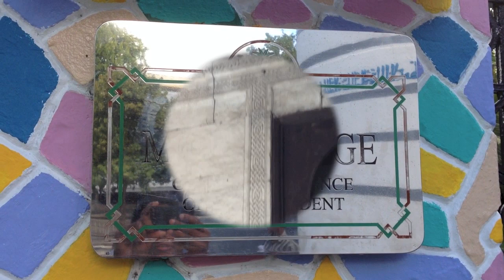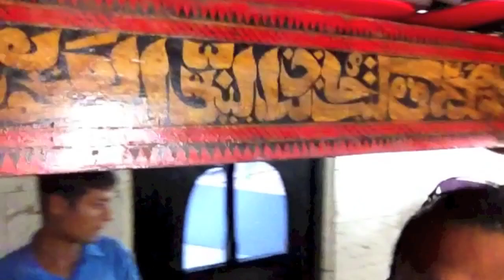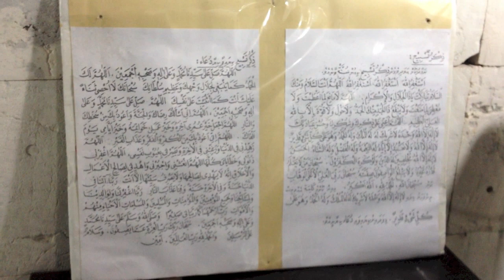Male Capital of Maldives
Nov 2012

Dhovemi Kalaminja Siri Thiribuvana-aadiththa Maha Radun

The Dharumavantha Miskyii in Male', Maldives built by and named after its first Muslim King in the 1150s